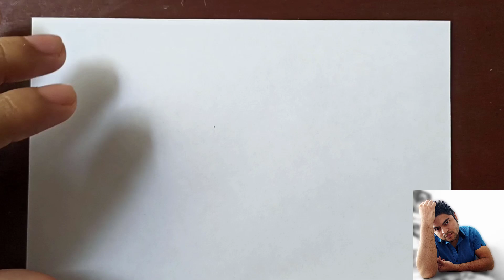Comment dessiner Kakashi Hatake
Kakashi Hatake est un personnage fictif du manga et anime Naruto, créé par Masashi Kishimoto.

(Tutoriel de dessins de base)

-Matériaux:
-Crayon 2B
-Feuille A4
-Brouillon

Matériaux:
Peintures à l'huile pébéo ou winsor et newton, pinceau numéro 0, pinceau plat, canson ou carton scolaire.